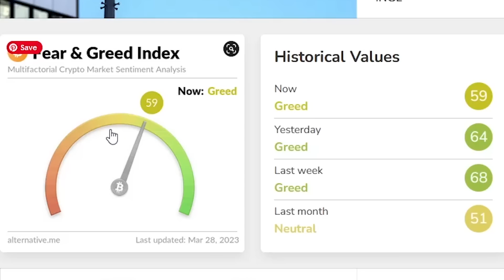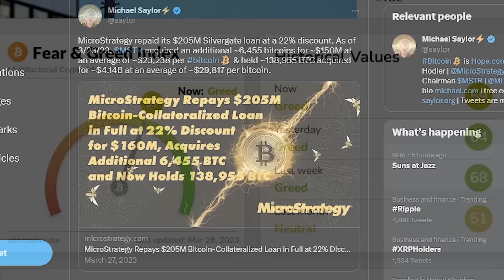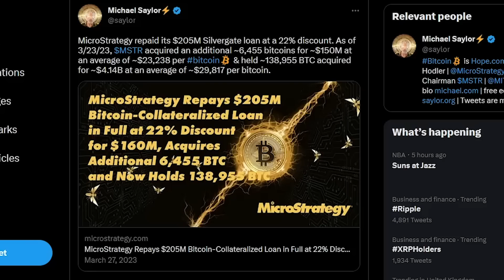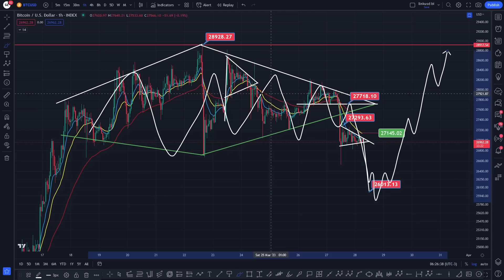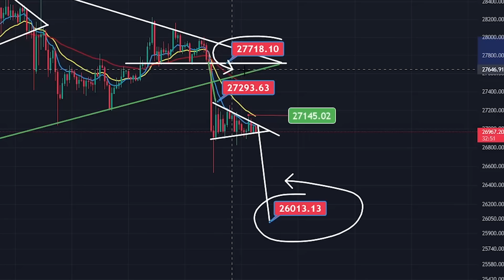ANOTHER DROP BEFORE A POP! - TAKE A LOOK! - 2023 BTC PRICE PREDICTION - BITCOIN ANALYSIS!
✅ BONUS 👉 Up to $9,100 BONUS

DAILY UPDATE  - THE ROAD AHEAD! - BTC PRICE PREDICTION - SHOULD I BUY BTC - BITCOIN FORECAST BTC